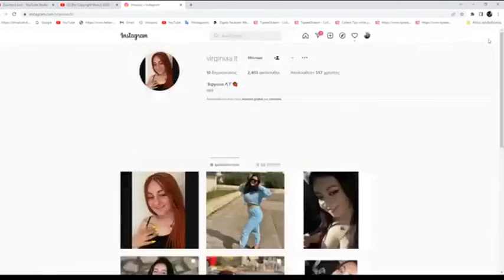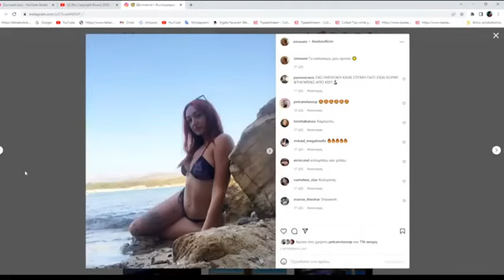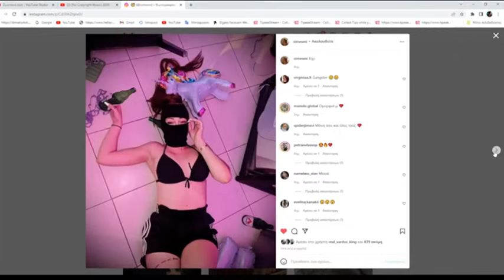ΕΠΙΚΉ ΣΤΡΙΜΑΡΑ ΜΕ ΓΥΝΑΙΚΕΊΕΣ ΥΠΆΡΞΕΙΣ ΚΑΙ ΡΕΝΤ ΝΤΡΑΓΚΟΝ, ΜΠΙΛΑΚΟ, ΠΈΤΡΑΝ, ΦΟΊΒΟ, ΜΆΝΘΟ😂😂😂😂